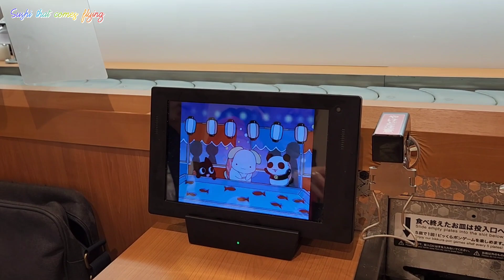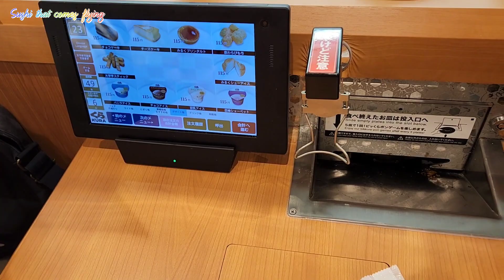페밀리 스시집 부담없는 가성비 Sushi that comes flying 먹은접시 5개 넣으면 게임이 나와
'쿠라'  라고 하는 페밀리 스시집 입니다 주문한 것이  날라서 오듯 오니까 흥미로웠어요  가성비 좋은 부담없는 스시집 입니다